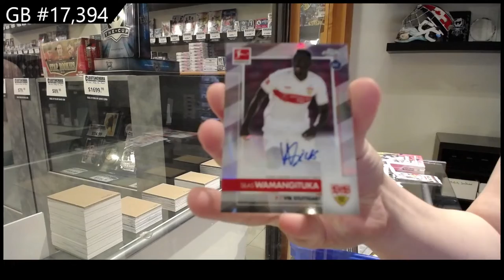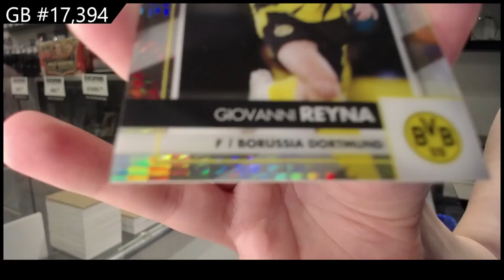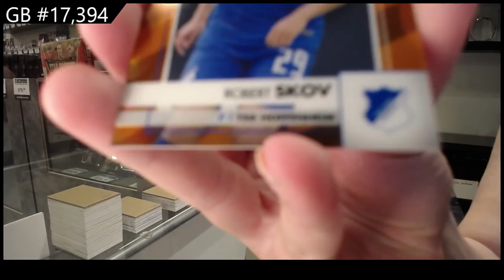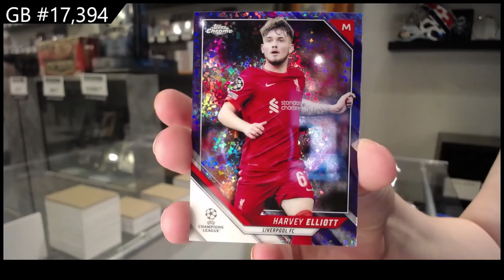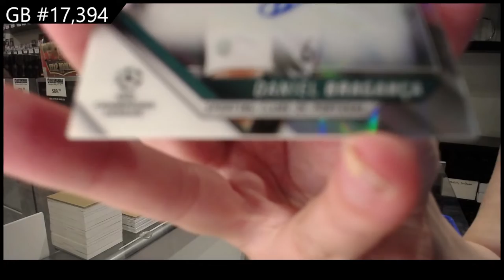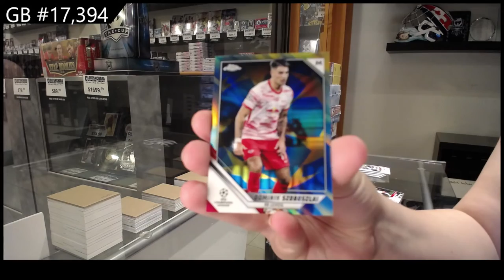2021 Topps Chrome Bundesliga & 2022 Topps Chrome CL UEFA Soccer Box Break - C&C GB #17,394